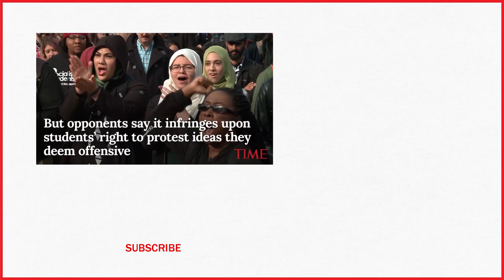Republicans Want to Punish Students Who Shut Down Controversial Speakers On Campus | TIME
Republican lawmakers are wading into the intensifying debate over free speech on campus, proposing legislation in at least half a dozen states to regulate student protests and discipline hecklers.